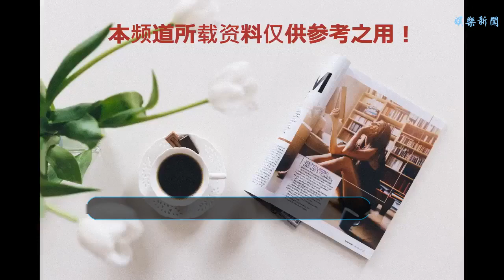誰才是真正的宮斗MVP？在我嬛嬛面前，其他人都不配有姓名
谢谢！
    同樣講述的都是清宮里的那點事兒，不同的是《甄嬛傳》講的是雍正的妃子，而《延禧攻略》講的則是康熙兒子乾隆的故事。在這里我們可以了解到一個信息啊，那就是延禧里面的太后娘娘，就是上一屆宮斗勝利的嬛嬛啊！那么誰才是真正的宮斗MVP？嬛嬛只想說我面前，其他人都不配有姓名。
    《甄嬛傳》自播出以來就熱度不斷，大家被孫儷演技折服的同時也深深的佩服著甄嬛這個女人。鈕祜祿·甄嬛，是《甄嬛傳》的原創人物，在歷史上并無這個人物，但她的原型則是清朝雍正帝妃，孝圣憲皇后。她最初在雍親王府邸為妾，只是一個低階侍妾，再往后的十年里也并未有位分的提升，一直都是格格，期間也一直無所出。這個狀況在弘歷降生才有所改變，因為生了弘歷的原因，她母憑子貴升級成為側福晉，但是這只是她晉升之路的第一步而已。在雍正帝繼位以后，她又被封為熹妃，地位水漲船高，最后更實在皇后、年貴妃等人逝世后成為后宮的主宰者。看這短短的介紹，就可以看出能以低階侍妾的身份在后宮三千佳麗之中脫穎而出，并C位出道，甄嬛的宮斗手段可是不容小覷。
    了解了甄嬛我們再看《延禧攻略》里面的太后，太后一出場時彈幕就不停的刷著嬛嬛人生贏家、我的嬛嬛……讓人不知道這不是甄嬛都不行，可是隨著劇情的深入，太后并沒有牽涉過多的宮斗劇情，讓人不得不感嘆：難倒是人老了，手段也不見了。可要知道這講的可是嬛嬛兒子的故事，一位母親若無必要，也不需要參與到兒子的后宮爭斗之中啊。
    在劇情發展到58集左右，嬛嬛的手段才逐漸顯露出來。因皇后烏拉那拉氏做幕后推手推手，因為裕太妃私藏的一封信，皇帝對太后產生了懷疑，認為太后殺母奪子，在令妃的幫助下，太后成功打消皇帝的懷疑的同時也讓皇帝對她的愧疚更上一層樓，更是教導令妃如何打破皇帝對她的厭煩逃避，這一場沒有硝煙的戰爭，嬛嬛令妃完勝。
    看到這里，我們才看出原來嬛嬛并沒有老，先是裝病打消皇帝猜忌，在以一則故事引起皇帝疑慮，最后更是以后宮不清凈為由去圓明園養病，避皇帝不見讓皇帝更加愧疚，這手段不愧是上一屆的優秀畢業生，段位得榮耀王者100星吧！